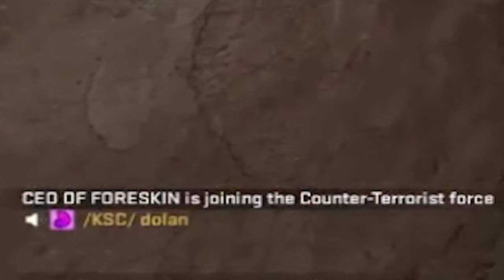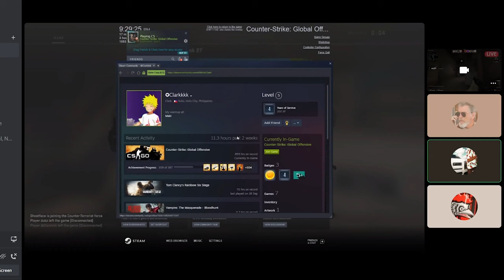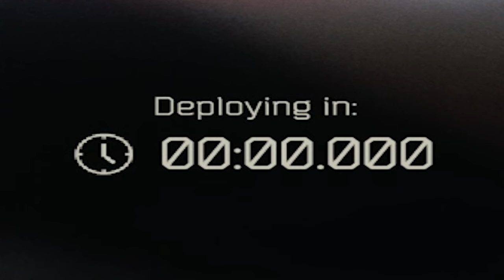"it's called Horatio Alger"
How to play Graves tutorial dropping June 7th!

dj_sc_pe lives on